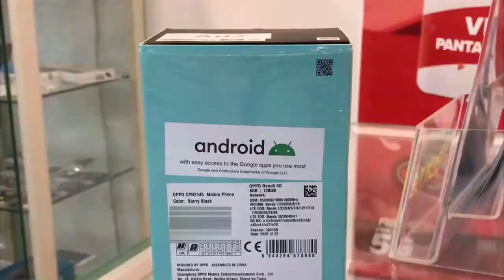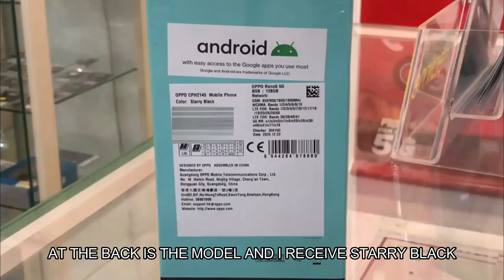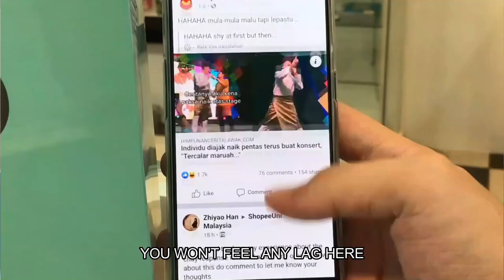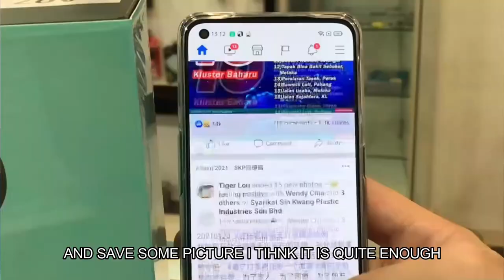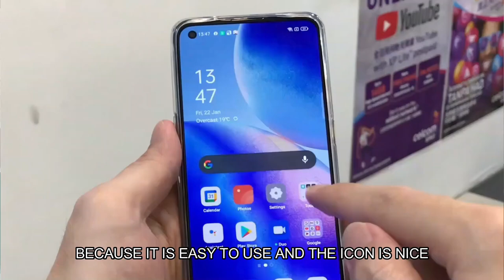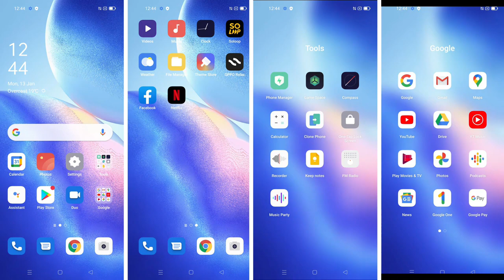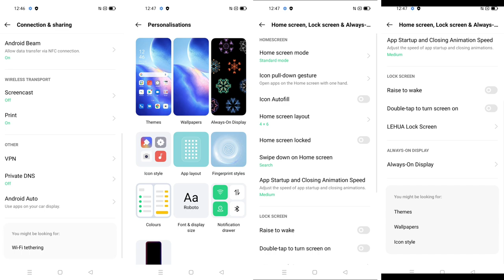Oppo Reno 5 5G Snapdragon 765G Fast Charging 65w Dual View 90hz Refresh Rate Dolby Atmos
Unboxing Oppo Reno 5 5G Sesuai Utk Youtuber dan Influencer Rm1699